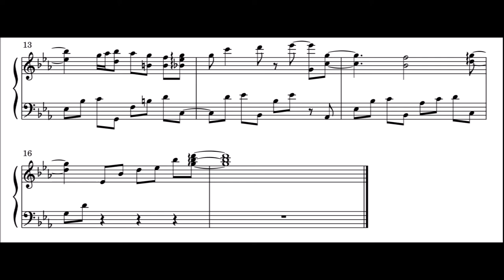Lachrymal Piano Sheet Music Resident Evil: Code Veronica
Never made sheet music before so this is likely shit but there is just no sheets for this song...